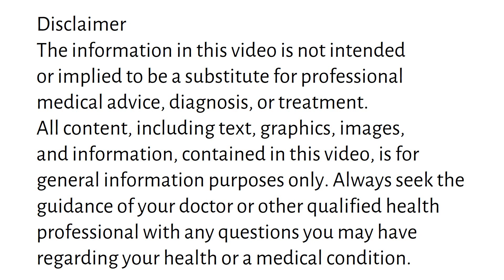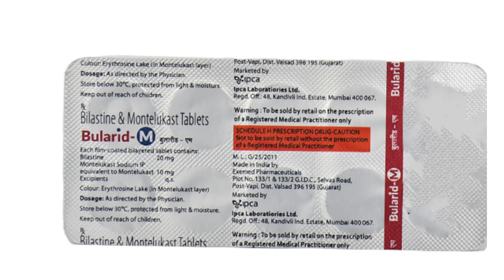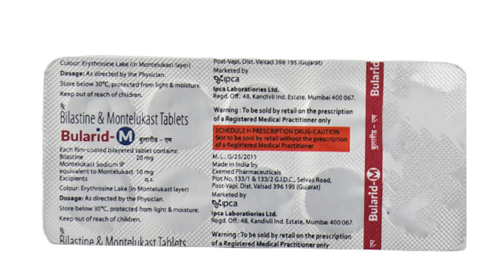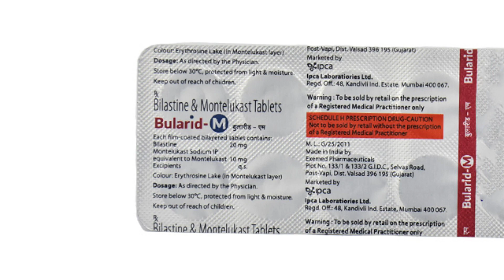Bularid M Tablet Uses & Side Effects in Hindi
bularid m tablet uses & side effects in hindi | bularid m tablet ke fayde aur nuksan | how to use bularid m tablet. in this video, we will discuss what are the uses and benefits of bularid m tablet. How to use bularid m tablet. We will also discuss what are the side effects of bularid m tablet. Watch the complete video for detailed review of bularid m tablet in hindi.